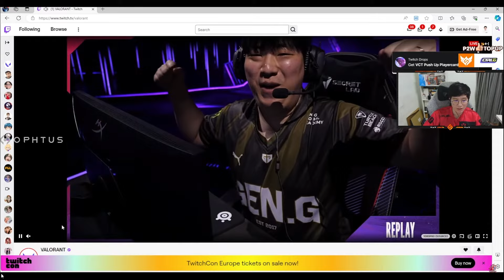VPR Watch Party | Gen.G vs Sentinels | Map 1 | Grand Final | VALORANT Masters Madrid 2024